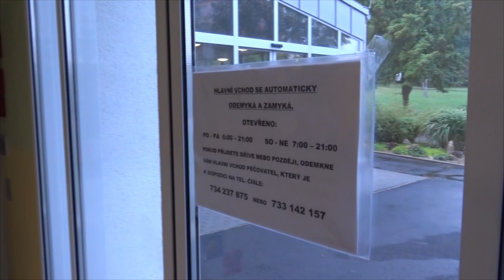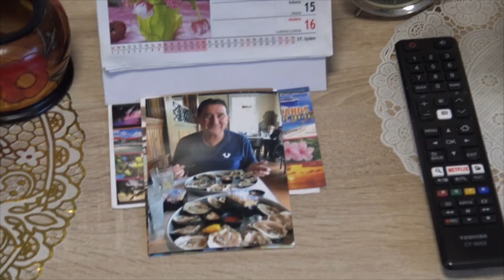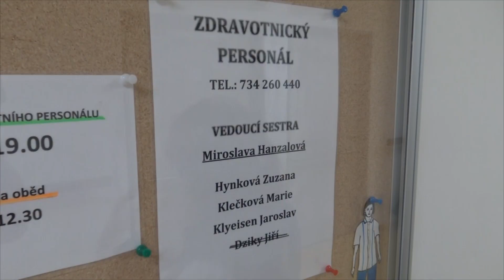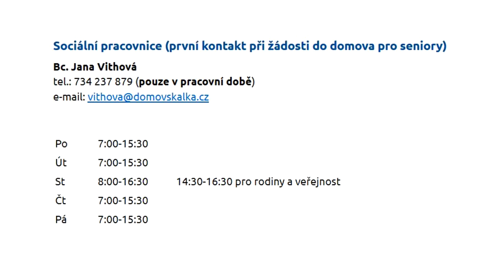DPS Skalka Cheb